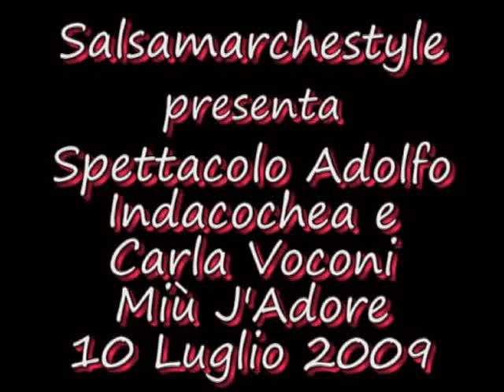Spettacolo Adolfo Indacochea e Carla Voconi al Miù 10-07-09